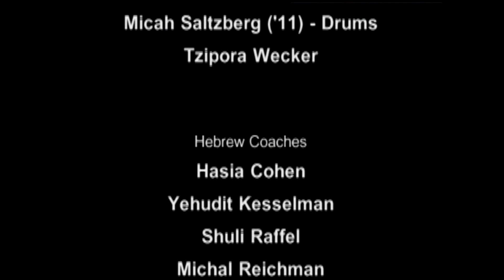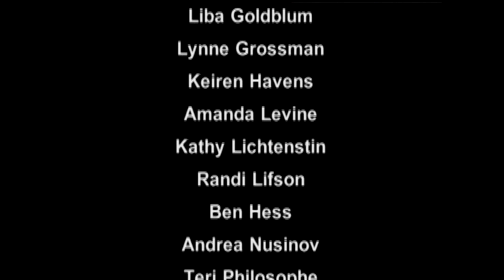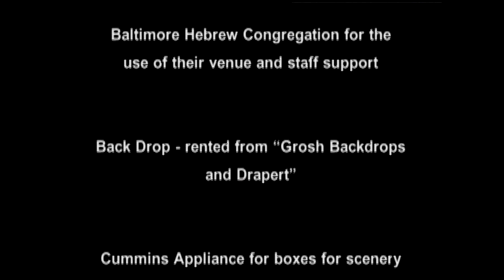Mary Poppins 2015 KSDS in Hebrew. Shira Pomerantz = Mary Poppins!